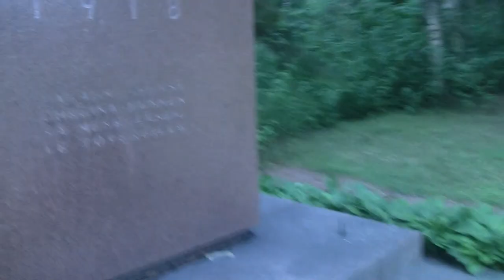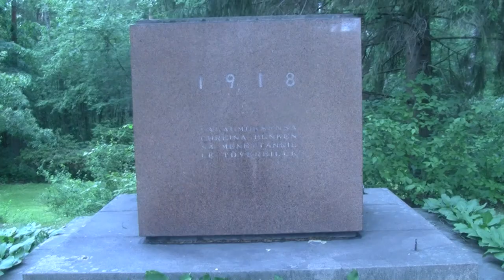Juhannuspäivänä!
Juhannuspäivänä kävin minusta tärkeän muistomerkin luona ja mielitekisi käyttää termiä sankarihauta, mutta. voi olla viisasta etten käytä.

Kuitenkin kävin muistomerkin luona ja toivoisin, ettei tässä yhteiskunnassa ihan kaikki asioita mitä menneisyydessä on tapahtunut unohdettaisi.

Ei se luokkajako tässäkään yhteiskunnassa niin kaukana ole vaikka toki aika on toinen!